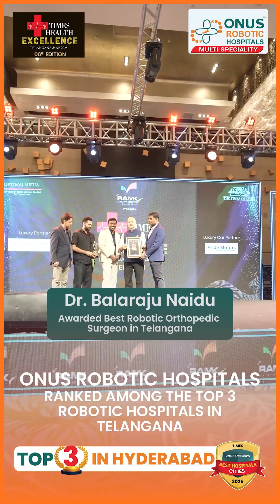Proud to Lead Telangana in Advanced Robotic Surgery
ONUS Robotic Hospitals – Top 3 Robotic Hospitals in Telangana | Times of India Health Excellence Awards 2025

ONUS Robotic Hospitals proudly announces its recognition as one of the Top 3 Robotic Hospitals in Telangana at the Times of India Health Excellence Awards 2025.
The award was graciously presented by Padma Vibhushan Shri Anupam Kher.

🌟 Individual Excellence Award – Dr. M. Balaraju Naidu
Founder & Chief Robotic Joint Replacement Surgeon, ONUS
Awarded Best Robotic Orthopedic Surgeon in Telangana – 2025.

This milestone reflects ONUS Hospital’s commitment to:
✔ Advanced Robotics
✔ Precision-based Orthopedic Care
✔ Faster Recovery
✔ Better Outcomes
✔ Skilled & Experienced Medical Teams

📍 Branches

Champapet | Uppal | Tukkuguda